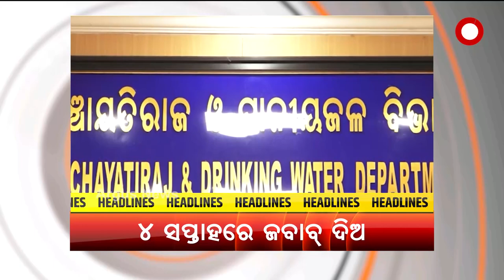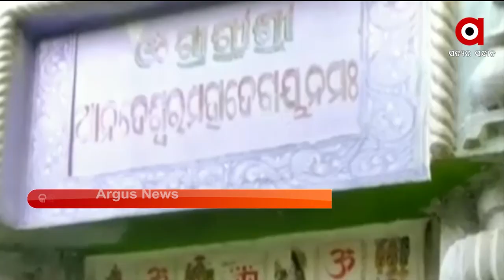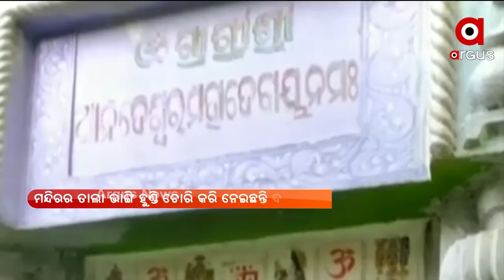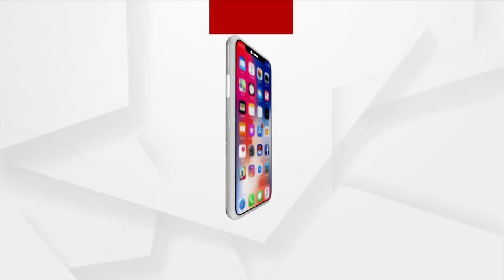Argus Update 1 PM | 25th August 2021 | Argus News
+ ଅଧ୍ୟକ୍ଷାଙ୍କ ନାଁରେ ଜାଲ୍ ଦସ୍ତଖତ କରି 80 କୋଟି ହଡ଼ପ ଘଟଣା
+ ସୁନ୍ଦରଗଡ଼  ରାଜଗାଙ୍ଗପୁରର କେଶ୍ରାମାଲରେ ଜନ ଆନ୍ଦୋଳନ
+ ପୌର ନିର୍ବାଚନ ବିଳମ୍ବକୁ ନେଇ କ୍ଷୁବ୍ଧ ହାଇକୋର୍ଟ
+ ରାଜ୍ୟରେ କମିବାର ନାଁ ନେଉନି କରୋନା ଜନିତ ମୃତ୍ୟୁ
+ ଟିକା ଅଛି, କିନ୍ତୁ ନାହିଁ ସିରିଞ୍ଜ
+ ତାଲିବାନକୁ ୱାର୍ଲଡ୍ ବ୍ୟାଙ୍କର ଝଟକା
+ ଆଫଗାନ୍ ସଙ୍କଟକୁ ନେଇ G-୭ର ଏମର୍ଜେନ୍ସି ମିଟିଂ
+ ପୁଣି ଜୋର୍ ଧରିଲା ରତ୍ନଭଣ୍ଡାର ମରାମତି ଦାବି